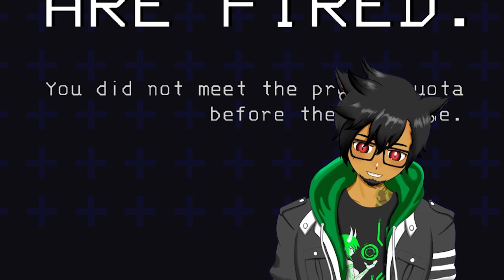First time working for the Company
Yes, I normally don't have the guts to play scary games.  Yes, after seeing all the crazy clips, my friends and I wanted very much to try it out.  What could go wrong? ^_^;